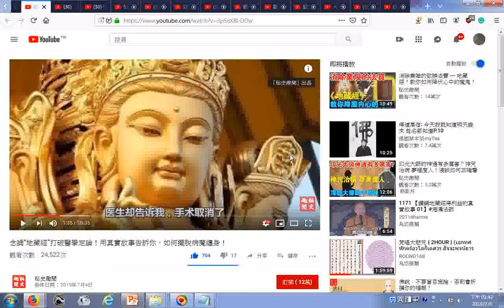瀏覽 念誦“地藏經”打破醫學定論！用真實故事告訴你，如何擺脫病魔纏身！ YouTube20190704